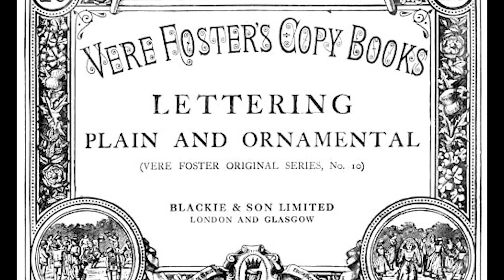Glyde Court Pt 2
What became of Lady Elizabeth Foster's sons?
Edited by John Phelan